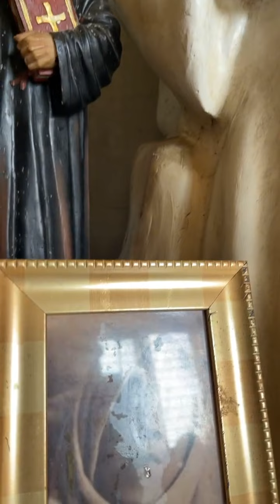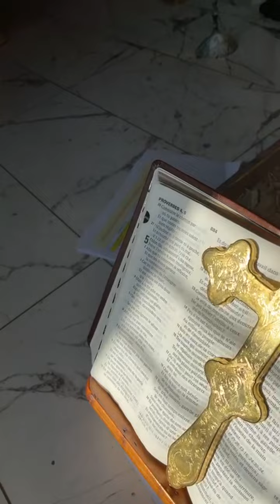Premier jour du jeûne de la nativité. Conseils prophétiques d’abba.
N’oubliez pas de prier en fonction du thème de la semaine: « jeuner pour réécrire son histoire.
+ PRIÈRE
+ ENSEIGNEMENT
+ ORTHODOXE
+CATHOLIQUE
@KHARIS TV